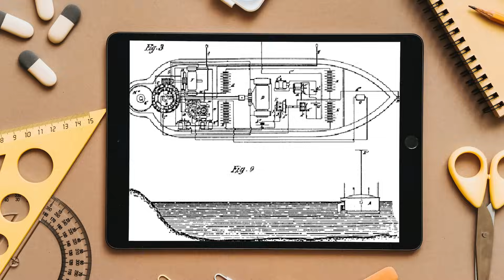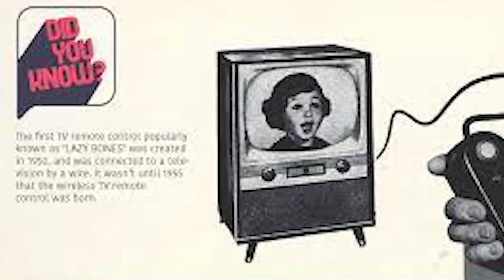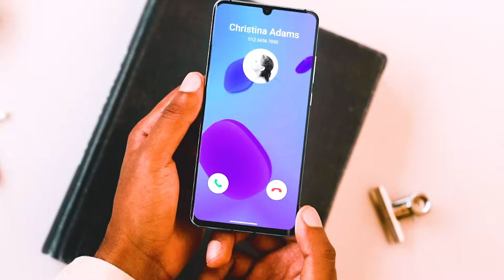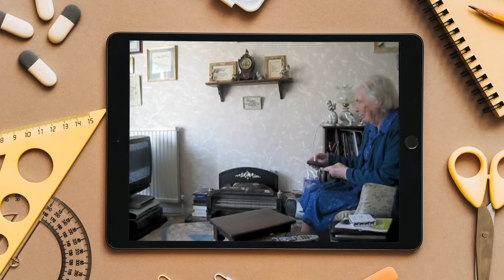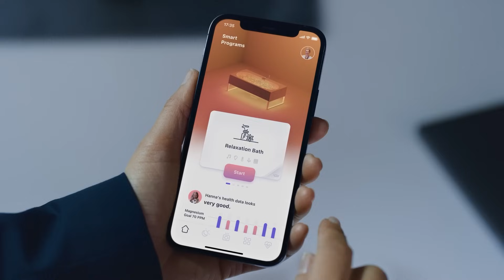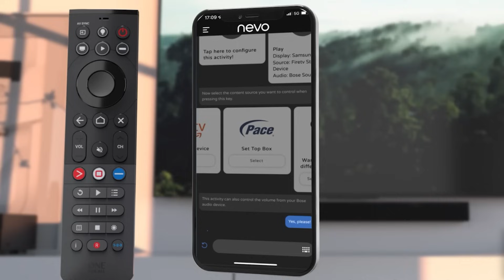A História do CONTROLE REMOTO: Da Invenção de Tesla à Tecnologia Moderna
Olá, Amantes da Engenharia! Sejam bem-vindos a mais um episódio fascinante do nosso canal. Hoje, mergulharemos em uma jornada histórica que nos levará desde os primórdios da tecnologia até a era moderna dos controles remotos. Prepare-se para uma incrível viagem no tempo, repleta de curiosidades e reviravoltas tecnológicas!

Você já parou para pensar como era a vida antes dos controles remotos? Antigamente, para trocar de canal na televisão, tínhamos que nos levantar, caminhar até o aparelho e girar um seletor ou apertar um botão. Graças a inventores visionários, como Nikola Tesla, isso mudou para sempre. Em 1898, Tesla apresentou ao mundo um dos primeiros controles remotos sem fio, conhecido como "teleautómato". Hoje, vamos desvendar como essa inovação se transformou em uma parte essencial de nossas vidas.

Neste vídeo, exploraremos a evolução dos controles remotos, desde os barcos controlados por ondas de rádio de Tesla até os dispositivos modernos que controlam desde TVs e ar-condicionado até fechaduras de portas de carros. Você ficará surpreso ao saber como os controles remotos remontam ao século 19 e como sua história é repleta de avanços tecnológicos notáveis.

Ao longo do tempo, os controles remotos passaram por várias fases de desenvolvimento, incluindo controles ultrassônicos, controles de luz infravermelha e controles universais programáveis. Descobriremos como essas mudanças influenciaram a forma como interagimos com nossos dispositivos eletrônicos e como moldaram programas de TV mais rápidos e envolventes.

Falaremos sobre o "clicker" de Eugene Polley, o controle remoto de TV que funcionava com flashes de luz, e o "Comando Espacial" de Robert Adler, que usava som ultrassônico. Você também descobrirá como esses controles remotos tiveram impacto na cultura, incluindo o fenômeno de deixar cães enlouquecidos!

Além de explorar a história dos controles remotos, abordaremos o uso de tecnologia remota em conflitos militares, como munições guiadas e drones, e seu papel fundamental na exploração espacial. Saiba como a NASA depende de controles remotos para coletar dados em Marte e muito mais.

Como bônus, discutiremos a proliferação dos smartphones como controles remotos universais, permitindo que você controle uma infinidade de dispositivos com um toque na tela.

Gostaríamos muito de saber o que você achou dessas curiosidades sobre os controles remotos. Já conhecia a história por trás desse dispositivo tão comum em nossas vidas? E você, utiliza algum assistente pessoal como controle remoto em sua casa? Compartilhe suas experiências nos comentários abaixo!

Se você gostou deste vídeo e quer continuar acompanhando nosso conteúdo, não se esqueça de deixar seu like, se inscrever no canal e considerar se tornar membro para receber conteúdo exclusivo e prioridade na resposta às suas perguntas.

Se quiser explorar mais vídeos interessantes, confira as sugestões ao lado. Esperamos que tenha desfrutado dessa jornada histórica conosco.

Muito obrigado por fazer parte da nossa comunidade de Amantes da Engenharia. Até o próximo vídeo!